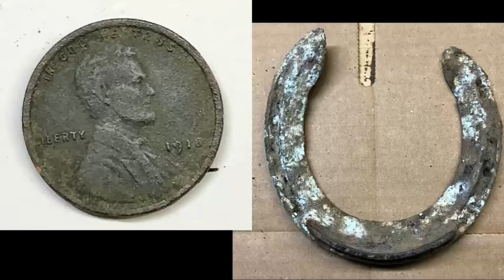Day 3 - 22 Push-ups/22 Days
Veterans Suicide Awareness Day 3 of my 22 day push-up challenge. I was nominated by Charlie of Diggin' it Back to do 22 push-ups a day for 22 days to raise awareness for veterans. There are 22 vets a day that are committing suicide, and this is a small way to raise awareness for that issue.

The rules are simple:
* Once you are nominated your 22 days start the following day.
* Every day you record yourself doing 22 push-ups. Try your best to reach 22. If that means doing assisted (from your knees) push-ups or that you have to stop and take a break that's fine but try to get them all done in one video.
* Every day you must nominate a different person. Try to choose people you think will want to do this and/or have the ability to do it.
* And finally, have fun with this. This is a simple and fun way to get the word out about a matter that more people need to be aware about. These brave men and women put their lives on the line to protect our freedoms and its sad that so many veterans feel that suicide is the only way .

We are a family from south Mississippi that enjoys getting outside and enjoying nature. We’ve been detecting since January 2019 and have really enjoyed being able to get out together and share what we find with one another. We then decided to share our finds with the world of YouTube. We appreciate your support and hope you enjoy our videos as much as we enjoy making them.

Our shirts are available at detectees.com.  Just click the link below to purchase your shirt or hoodie.

Mamma and I use the following gear:
 Bounty Hunter Quick Silver
 Bounty Hunter Tracker IV
 Gray Ghost Catch All Relic Bag
 Nokta Makro Premium Digger
 Whites Dig Master
 Lil' Digger Shovel
 Garrett Z-Lynk / MS-2 Wireless Headphones